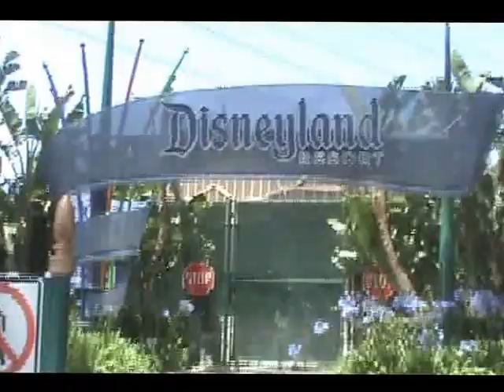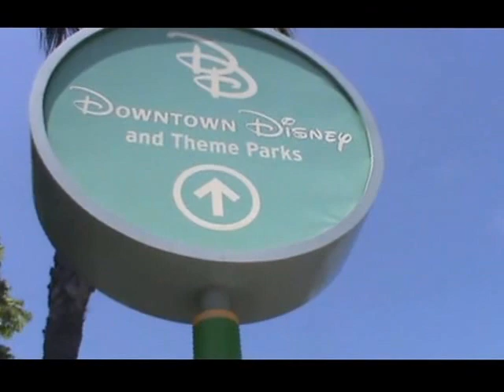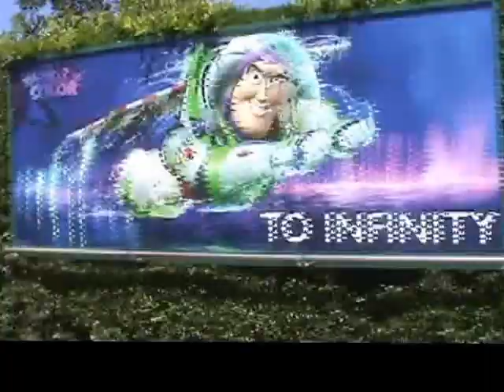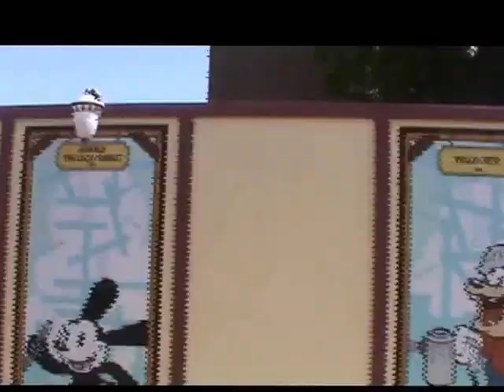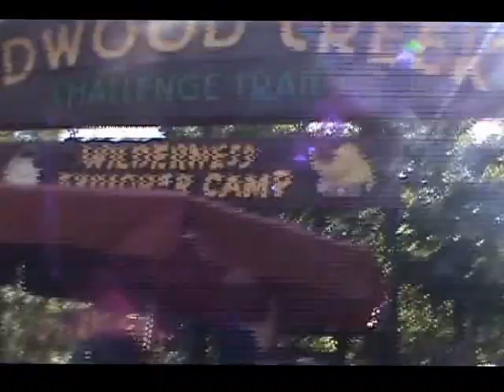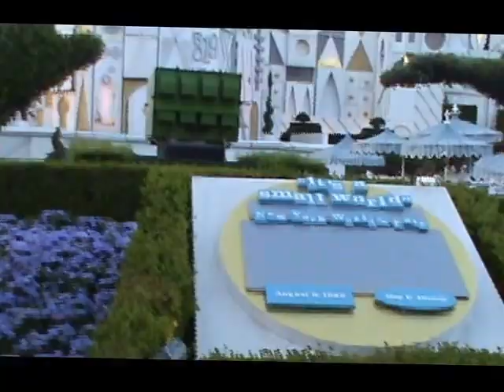ZENAIDA EN TOUR POR DISNEYLANDIA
Canal: Judith Chuquipul.- Visita de Zenaida a la ciudad de "Disneylandia", en California, donde los sueños se hacen realidad.